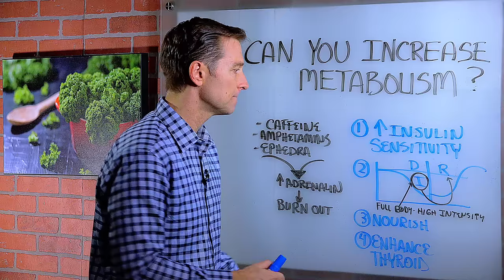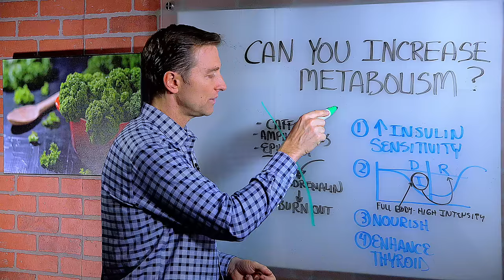Slow Metabolism: 4 Ways To Increase Your Metabolism – Dr. Berg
Here are four things to focus on to help restore and increase a slow metabolism.

Timestamps
0:08 Insulin resistance
0:45 Exercise
2:35 Nourish
2:50 Enhance the thyroid function
3:20 What not to do

Today, we’re going to talk about metabolism and what you can do to actually increase a slow metabolism.

How to increase metabolism:

1. Insulin resistance
If you have plateaued with your weight, it could be because of insulin resistance. To fix this, you need to lower insulin by doing keto and intermittent fasting.

2. Exercise
There are a lot of variables when it comes to exercise. Out of all of the variables, the intensity is the most important factor in raising your metabolism. It also stimulates growth hormone, which is the main fat-burning hormone. You want to do a full-body workout at a high-intensity level, but for a short duration with a long recovery.

3. Nourish
You may have destroyed your metabolism by doing a low-calorie diet, which is really a low nutrient diet. To fix this, you need to consume more nutrient-dense foods.

4. Enhance the thyroid function
To do this, you may want to consume more sea kelp, which has a lot of trace minerals. You also need to make sure you’re supporting your gallbladder, and make sure that your insulin is not too high. You would also want to avoid GMO foods.

What not to do to speed up metabolism:

You have things like caffeine, amphetamines, and ephedra that people take to stimulate metabolism. But, this can also stimulate adrenaline, which can cause adrenal fatigue, which can then lead to weight gain.